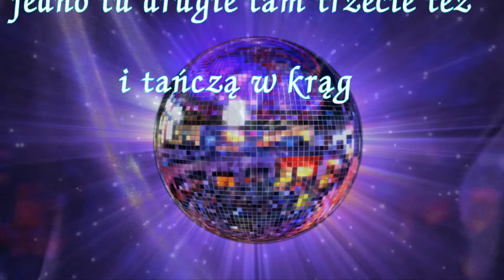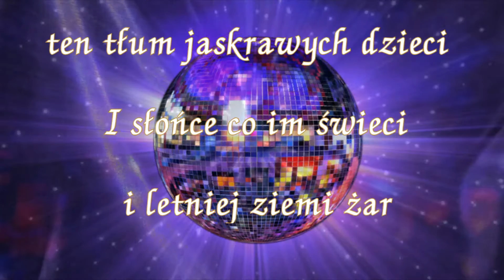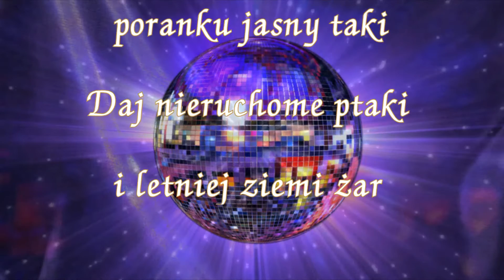Karaoke Dzieci Pireusu